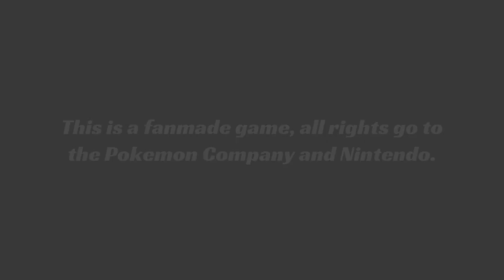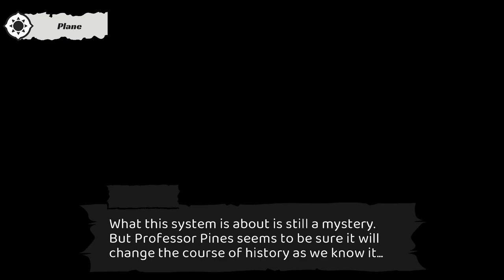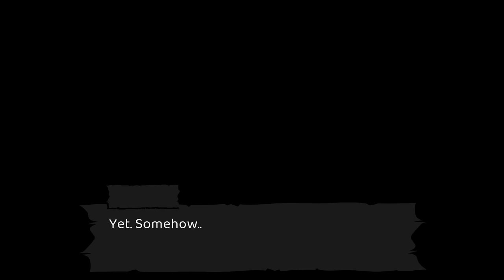The Pokemon Game Where You Survive a Plane Crash..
We find ourselves in a brand new region where our story is centered around how negatively evil teams have affected both the people and pokemon, and their shadow still haunts them even after being long gone.
Can they really recover after everything that has happened?
Or are they destined to be trapped in an endless cycle of despair.
The choice is ours... WELCOME TO SHADOWS OF THE PAST!

Pokemon Shadows of The Past
Pokemon Shadows of The Past Download
Pokemon Shadows of The Past Preview
Pokemon Shadows of The Past Walkthrough
Pokemon Shadows of The Past Playthrough